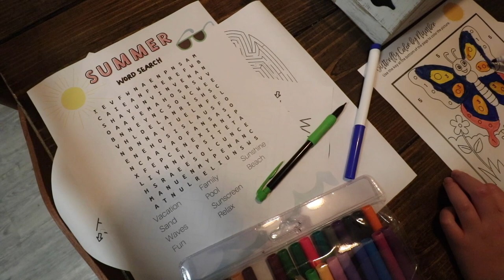Sharing a Secret with You! (Good News!) 🌠 Family Updates and New Decisions! || Vasectomy Reversal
I will let you in on a secret that my husband and I have been talking about for the past 2 years.
If you have been following us, you know that we love to share family updates!

In the past, we’ve made decisions without asking what God’s plan is for us. In this video, I will share how I shifted my view in life and how I finally figured out my purpose by considering my faith and God’s plan first.

1. TOUPS & CO. organic skin care & makeup!

4. 🛒 Check out our Amazon storefront to see ALL of our favorites

🎬 Welcome to the official YouTube channel of Home Free Alaska (previously known as Blessed & Beautiful Homestead!)

We’re the Watson Family and welcome you into our home as we share all the details about our future relocation to Alaska! We’ve always been an independent family with values such as faith and learning how to live off the land.
➡️ We are a homesteading, homeschooling, from scratch kind of family! We enjoy hard work; building our homestead from the ground up, delicious recipes with homegrown food, gardening & preserving for a natural, wholesome lifestyle!

Despite living in an apartment, for the time being, we plan to keep as much of our lifestyle intact.
➡️ In doing so, we hope to share many recipes, how-to videos, touching family moments, thoughts on where we are in our preparation for Alaska, and last but not least, where we are in our relationship with Christ.

🎥 AMAZON LINKS FOR YOUTUBE EQUIPMENT I USE:
📌 Movo video microphone with deadbeat windscreen
📌 Ruko F11Gim drone with camera